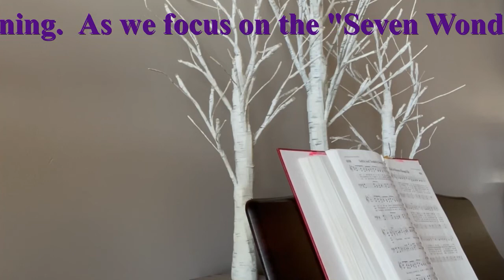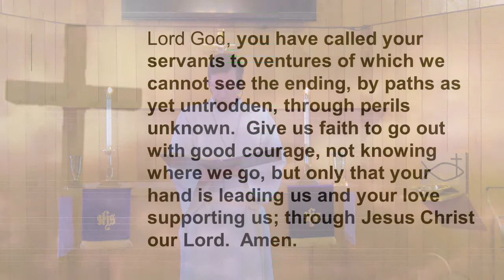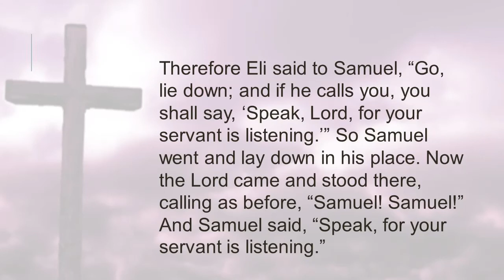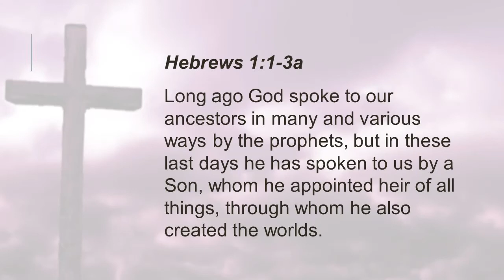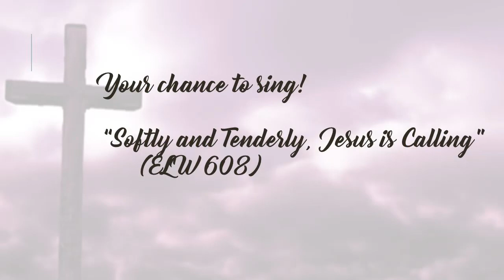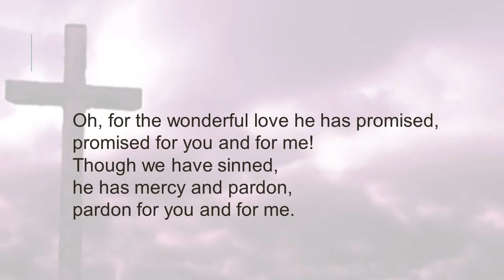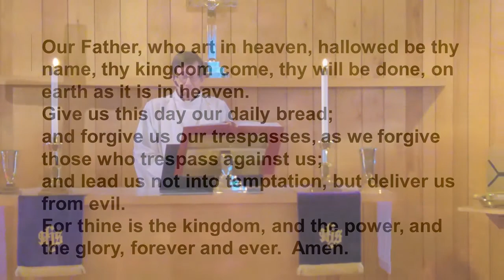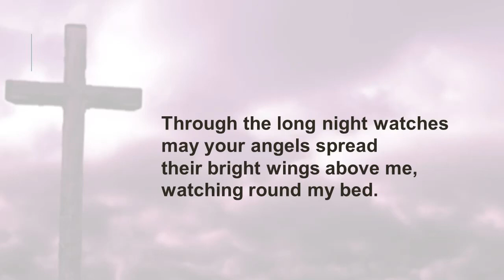HLC & BLC Lenten Worship 2 24 21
Week 2 of "Seven Wonders of the Word" Lenten season.